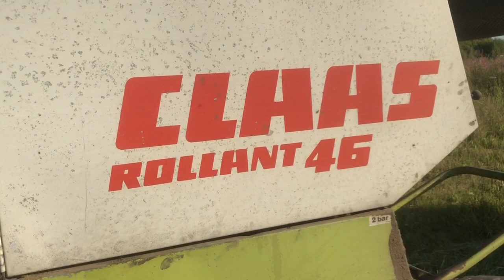прее подборщик claas 46 почему не крутит рулон и размеры скатной доски!